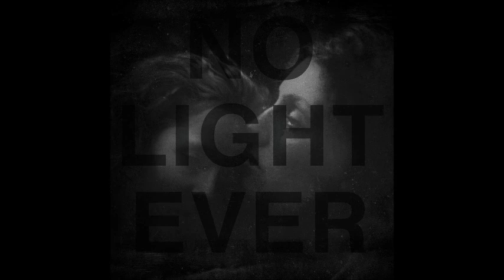Glacier - No Light Ever (Full Album 2019)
No Light Ever (2019)
Glacier is a five-piece instrumental band from Boston, MA whose music fully embodies their name: a crushingly loud and unrelenting force.
1.
O World! I Remain No Longer Here. 00:00
2.
The Bugles Blow, Fanned By Hysteria.    13:46
3.
We Glut Our Souls On The Accursed,  24:33
4.
And We Are Damned Amid Noble Sound.    30:37

Glacier is Ryan, Dooley, Derek, Matt, and Jesse

Recorded and Mastered by Benny Grotto at Mad Oak Studios in
Allston MA November 9-11th 2018
Assisted by Sam Stallings

Mixed by Jesse Vengrove

Drum Technician: Alex Garcia-Rivera

Cover Design by Liz Walshak

Vinyl courtesy of Wolves & Vibrancy Records
CD's courtesy of Post.Recordings

NO HAPPY MUSIC
A five-piece post-metal outfit based in Boston, MA, Glacier is a band whose music fully embodies their name: a crushingly loud and unrelenting force.

2019 saw the release of No Light Ever, their latest full-length record. Released on vinyl by Wolves & Vibrancy Records (Germany) and on CD by POST. Recordings (USA), No Light Ever is as bleak, brooding, and introspective as the name implies. With premieres and coverage in Decibel, CVLT Nation, Heavy Blog Is Heavy (and more), along with a nomination for 'Best Metal Artist' at the 2019 Boston Music Awards, No Light Ever has thrown Glacier into the spotlight in the burgeoning international post-metal/rock scene. Having landed on 'Best Of' year-end lists at Heavy Blog Is Heavy, WherePostRockDwells, Post Rock Discovery, Totoromoon, Diary of Doom, and Aural Fixation, No Light Ever has cemented Glacier as a force to be reckoned with heading into 2020.

Since their inception, Glacier has played heavily throughout the Northeastern US supporting friends such as Big Brave, Inter Arma, Astronoid, Dreadnought, Spotlights, Infinity Shred, Black Pyramid, Pray for Sound, Lume, Coastlands, Au Revoir, Shy Low, thisquietarmy, Come To Grief, and many more. In the process they have built a reputation for being an honest and hardworking band in the community.

In 2017, Glacier released "Though Your Sins Be As Scarlet, They Shall Be White as Snow; Though They be Red Like Crimson, They Shall Be As Wool." which is available in the US through the Deathwish, Inc e-store and in Europe through Kapitan Platte. The record was well received throughout the international community and was voted into the Listeners Choice Top 50 Albums of 2017 by Post Rock and listed in the top 50 Favorite Albums of 2017 published by Arctic Drones.

Recommended if you like: Neurosis, Boris, Godspeed You! Black Emperor, Sunn O))), MONO etc.